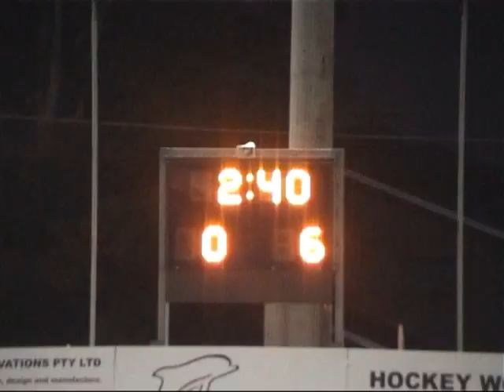UQ v QUT Clips 170710.mp4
UQ v QUT Goals - BHL1 - 17/07/10 - Redcliffe Field